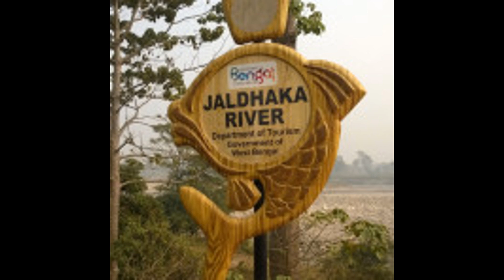philanthropist Arijit Bhattacharyya visit to Mal Bazar 4K video